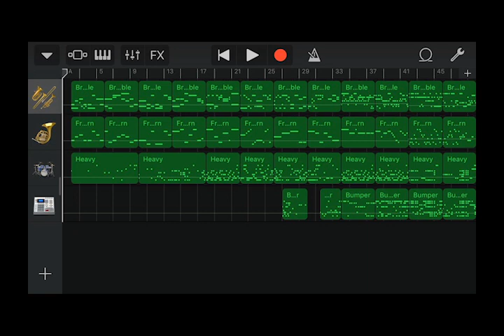Iphone GarageBand song 91 (brass, horn, drum)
*Instrument
 - Brass Ensemble
 - French Horn
 - Acoustic Drum : Acoustic - Heavy
 - Acoustic Drum : Electronic - Bumper
*Key : g# minor (ab minor)
*Image : Photoshop CC, Premiere Pro CC